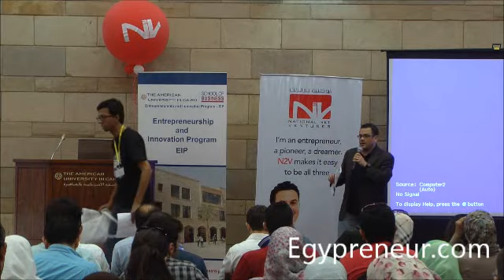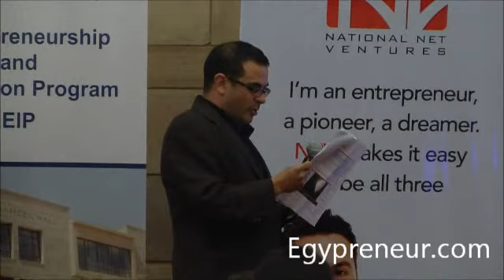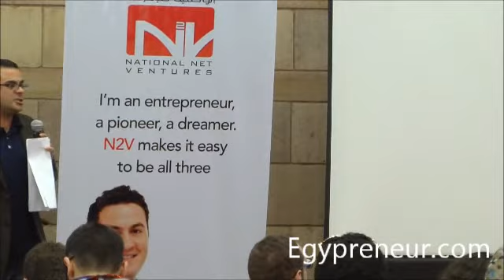Mike Ducker @GEPegMike of GEP Speech at SWCairo